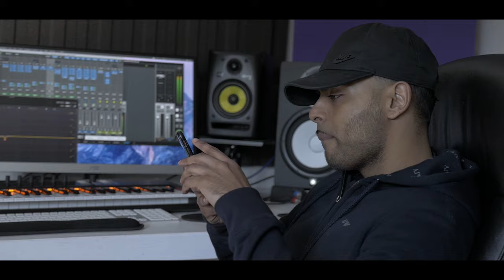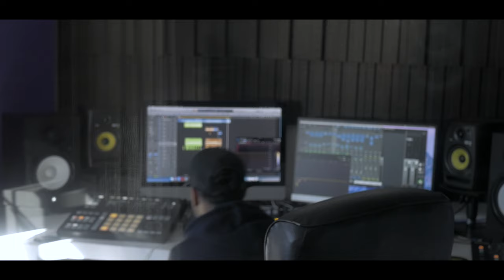SAR - Flipmode (Music Video)